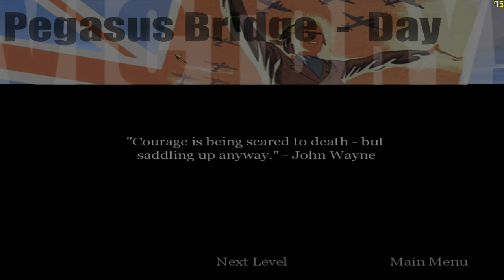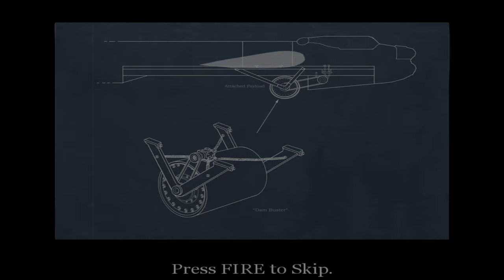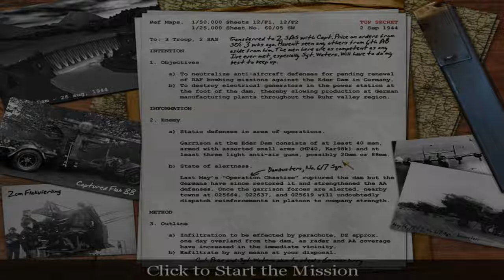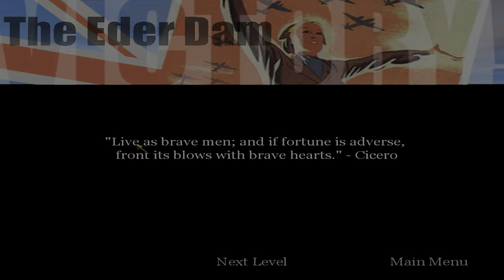"CoD: 1" (2003, PC) - blind playthrough - part 11 - chapter 11: "The Eder Dam" (no deaths).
Time-stamps/chapters/scenes:
0:00 Introduction
0:13 Part 11
0:37 Loading screen
0:49 Chapter 11 ("The Eder Dam") introduction
2:35 Chapter 11 dialogue
6:40 Chapter 11 gameplay
1:34:42 Victory!
1:35:14 Title screen
1:35:53 Ending

The longest chapter, but with no deaths (and it's easier than the previous one, but takes some time). I tried to do stealth, but failed (as forced due to German soldiers shooting in front of you). It takes place in Edersee Dam, Waldeck, Kurhessen, Germany, on September 2nd, 1944, at 05:45 AM. Sergeant Evans must destroy nine anti-aircraft guns, then enter the "Eder Dam" facility and plant explosives on the electrical generators. Destroy the 6 anti-aircraft guns on the top of the dam, plant 4 explosives on the generators, destroy the 3 anti-aircraft guns at the bottom of the dam, and meet up with Captain Price on the top south end of the dam and escape. I had to backtrack to regenerate my health to full to avoid getting killed many times. Also, the first part of the "Eder Dam" facility section. It was easier than expected.

Originally recorded: November 2023 (almost 2024).

Full/complete 100% video walkthrough/playthrough by "TheProGamer77776YT" (me), let's play/gameplay, no commentary/no comments/no talking, "detonado"/review/runthrough of the video game "Call of Duty: 1" prepared from "Deluxe Edition" (released in October 29th, 2003) on the easiest difficulty mode level setting ("Greenhorn" or "Recruit"). This game is played at maximum video quality details graphics settings (high-resolution textures enabled), "OpenGL" API, 1,080p (Full HD/FHD, 16:9 aspect ratio). Rest of them are in comment section. This video game walkthrough/playthrough is with the frame rate counter as "benchmark". I used "FRAPS", the benchmarking program. The missions - part 11 - act 2: British campaign - chapter 11 - "The Eder Dam"/"Eder Dam"/"Dam". This is part 11 of the video game.

Mission 11/stage 11/level 11/chapter 11: "The Eder Dam"/"Eder Dam"/"Dam".

Act 2 - British campaign, chapter 3: "The Eder Dam".

Chapter 11: "The Eder Dam".